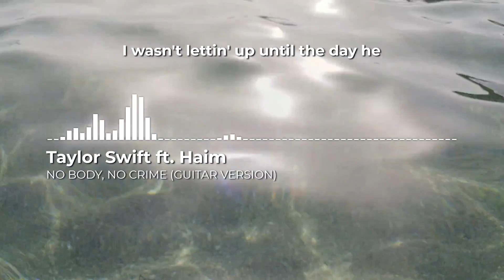No Body, No Crime (Guitar Version) - Taylor Swift ft. Haim | Lyric Video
No Body, No Crime (Guitar Version) - Taylor Swift ft. Haim | Lyric Video | Acoustic Version

🎸 No Body, No Crime (Guitar Version) - Taylor Swift ft. Haim
🎶 Guitar: Ismail Bergitar
🎼 Mixed by Ngoc Doan
🎤 Vocal: Taylor Swift / Haim